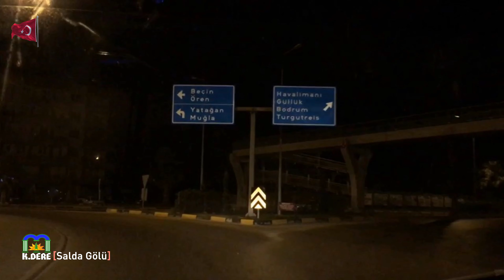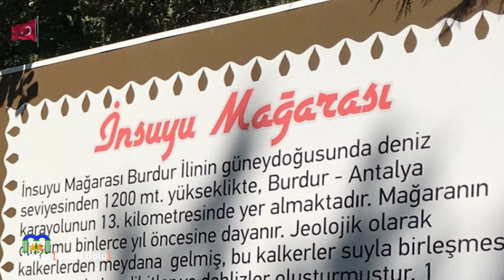Lavanta Bahçeleri Gezi Turu [4/5] | Türkiye'nin Maldivleri Salda Gölü | Salda Lake [K.DERE]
Burdur İli, Yeşilova İlçesinde kapalı havzada yer alan 184 metre derinliğindeki Salda Gölü, dışarı akarı olmayan 44 km2 alana sahip yüksek alkali nitelikli bir göldür. Denizden 1193 metre yükseklikte Toros Dağları’nın arasında bulunan Salda Gölü magnezyum yönünden çok zengin bir yapıya, gölün kumsalı da, sudaki magnezyum nedeniyle beyaz renge sahiptir.

Salda Gölü’nü diğer göllerden ayıran en önemli özellik; stromatolit oluşumlarına uygun jeobiyokimyasal bir ekolojik sürece sahip olmasıdır. Bu süreç sonunda; tabanda beyaz renkli hidromanyezit içerikli stromatolitler oluşmaktadır. İklim, jeolojik yapılar ve bakteri ile Cyanobacteria etkileşimi sonucu oluşan bu çökellerin, ilk kez 3,5 milyar yıl önce yeryüzünde oluşmaya başladıkları çeşitli kaynaklarda belirtilmektedir. Bir anlamda, en eski fosil niteliğinde oldukları kabul edilmektedir. Günümüzde bu fosillerin güncel örnekleri olan modern stromatolit oluşumları Salda Gölü’nde gözlenmektedir.

Öncül yaşam biçimlerine ve ilkel yaşam koşullarına dair önemli veriler içerdiği düşünülen stromatolitlerin oluşum mekanizmaları ile bu süreçleri kontrol eden jeobiyokimyasal faktörlerin anlaşılmasının; Dünya’da yaşamın başlangıcı konusunda önemli bilgiler vereceği birçok araştırıcı tarafından düşünülmektedir. Diğer yandan, yine birçok otorite Dünya dışındaki yaşam hakkında da önemli sonuçlar beklemektedir. Salda Gölünde güncel olarak oluşan hidromanyezit içerikli stromatolitler ile Mars’taki karbonat içerikli kayaçlar arasındaki benzerliklerin NASA’nın da dikkatini çektiği güncel yayın organlarında da yer almaktadır.

Salda Gölündeki güncel stromatolit oluşumlarının Dünya’da az bulunan bir örnek olması ve gölün bu yönü ile ekolojik olarak benzersizlik özelliğine sahip olması, Salda Gölünün mutlaka ve çok titiz korunmasını zorunlu kılmaktadır. (KAYNAK

Videoyu sonuna kadar keyifle izleyeceğinizi / izlediğinizi umuyorum. Eğer aşağıya bir beğeni ( 👍) bırakır ve bu video ile ilgili düşüncelerinizi yorumlara yazarsanız (🖌) beni ücretsiz olarak en etkili şekilde desteklemiş olursunuz. Süper Teşekkür (💰) satın alarak da kanalıma doğrudan destekleyebilirsiniz. Bu beni daha da mutlu eder.

Hayal ettiğiniz hayatı yaşamanız dileği ile.. Yaşamın keyfini çıkarın. Mutlu olun mutlu kalın.